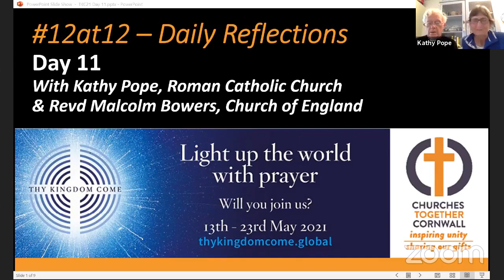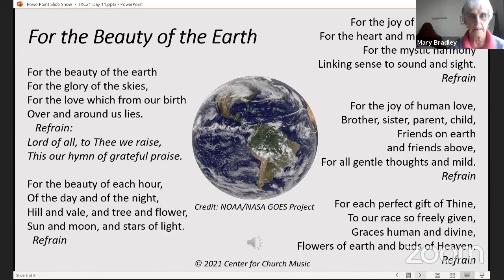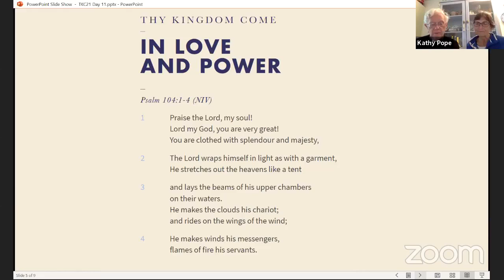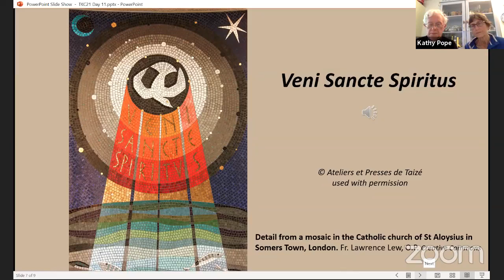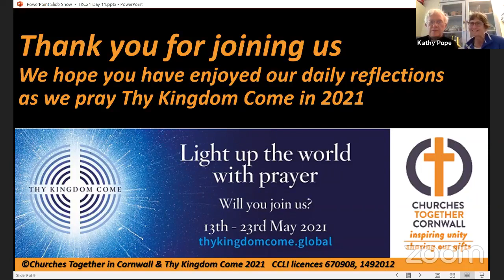Thy Kingdom Come 2021: Daily Reflections Day 11: Kathy Pope, RC Church and Revd Malcolm Bowers, CofE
Kathy Pope, Roman Catholic Church and Revd Malcolm Bowers, Church of England celebrate Pentecost.